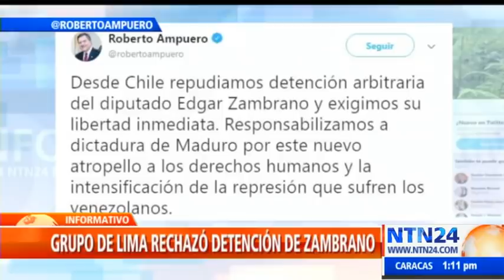Comunidad internacional reacciona ante detención del diputado venezolano Edgar Zambrano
La comunidad internacional rechazó la detención del diputado venezolano Édgar Zambrano. El presidente de Estados Unidos, Donald Trump, calificó como un terrible abuso el arresto del legislador antimadurista.
Por su parte el Grupo de Lima emitió un comunicado en el que condenó el apresamiento del también vicepresidente de la Asamblea Nacional. El bloque condenó el uso de la fuerza por parte de funcionarios del servicio de inteligencia de Maduro.